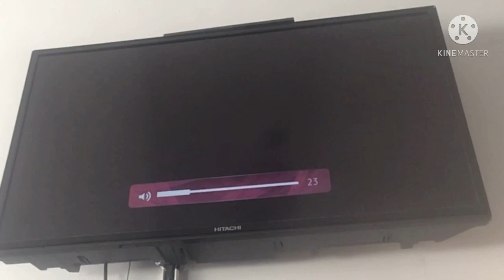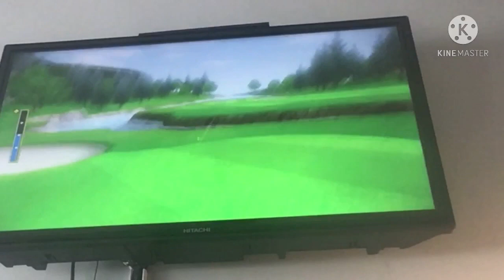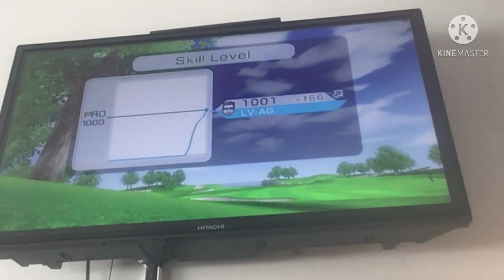Time to TEE off! | Wii Sports GOLF